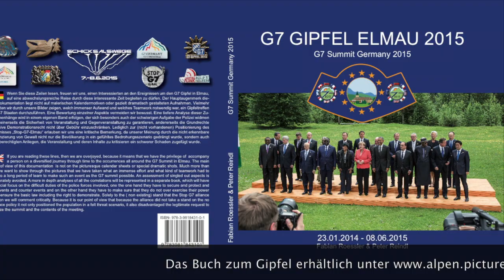G7 2015 Elmau Teil 4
So etwas gab es noch nie!
Die Dokumentation von Fabian Roessler und Peter Reindl bietet Ihnen einen einmaligen Blick hinter die Kulissen des G7 Gipfels in Elmau.
Gemeinsam dokumentierten die zwei Mittenwalder über 18 Monate detailgenau alle Vorgänge rund um die Vorbereitung und die Durchführung des Gipfels.